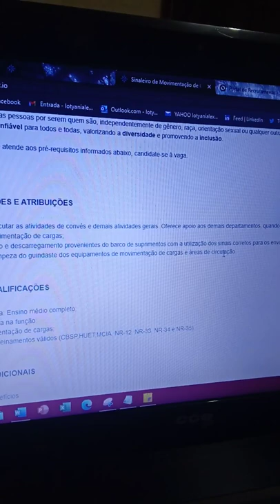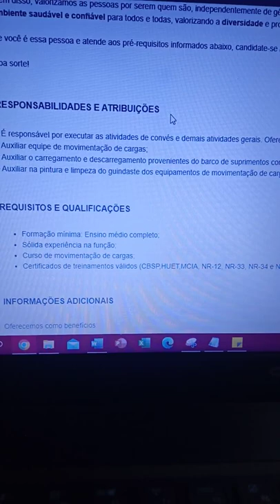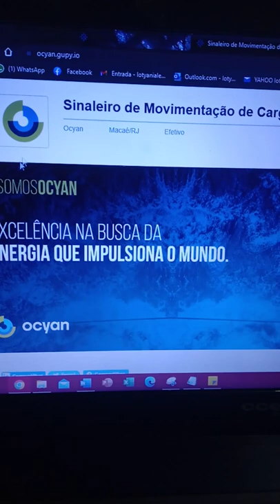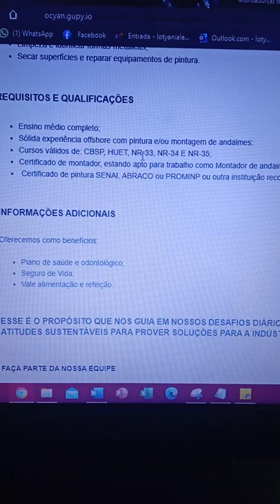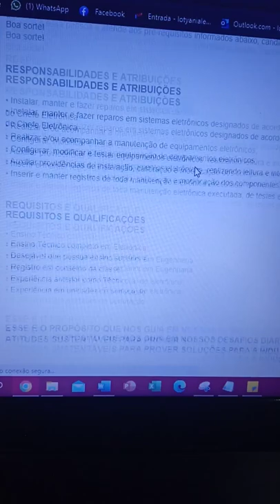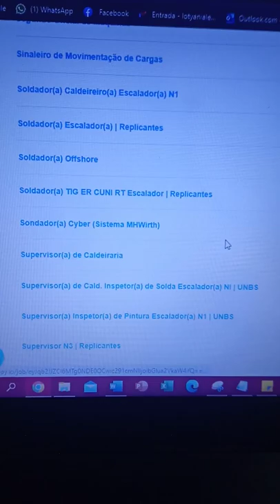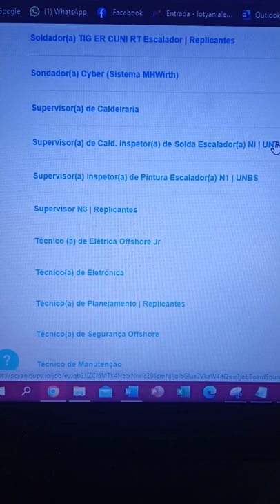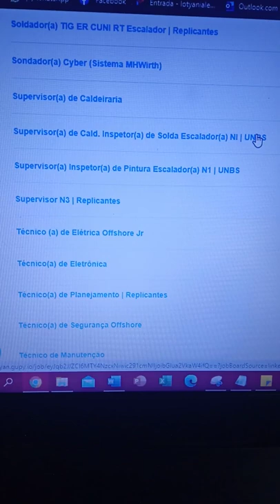grupo Inovação loty Facebook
esse é o link 👇👷🏻‍♀️